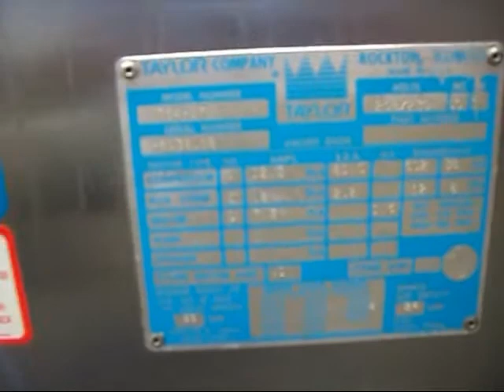Working Taylor Soft Serve Ice Cream Machine Y754-27 Frozen Yogurt Twin Twist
Model Y754-27
Serial Number H8038108
Volts 208/230
Phase 1
Amps 24
Hz 60
Note; Excellent Machine Works Great